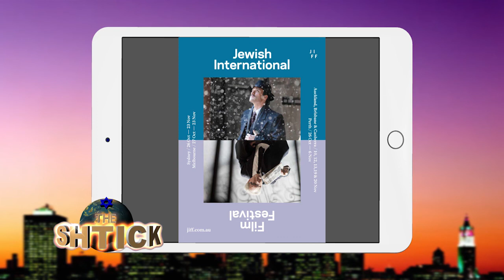THE SHTICK S46-08 Seg.2 Ian Fayman is a Candidate for Glen Eira Council Elections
Ian Fayman is a Candidate for Glen Eira Council Elections in a first attempt to be Your Voice on the Council. Ian discusses with Henry Greener why he would be a top candidate. Then turns to his other passion, being a former President of the AJAX Football Club, where at their recent Awards Night, it was announced that Mark "Choco" Williams was excitedly announced as the club's new Coach and the Coach of Maccabi Sports Club !!